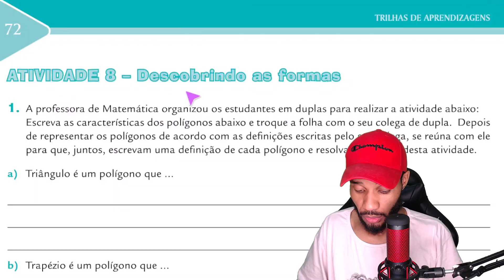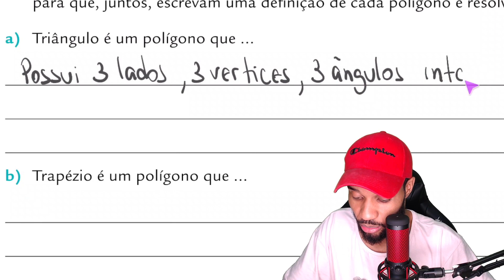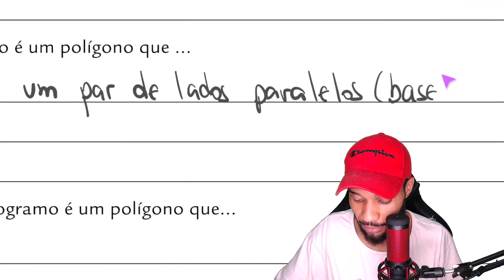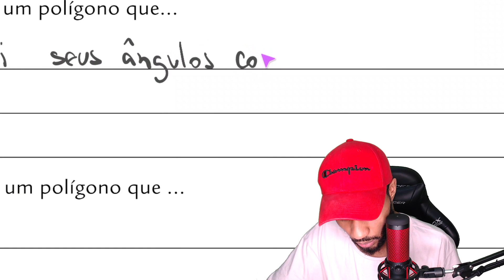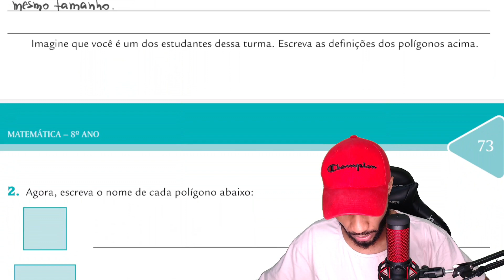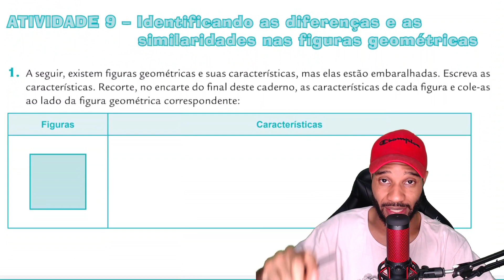8ºANO | TRILHAS 1 | ATIVIDADE 8 - DESCOBRINDO AS FORMAS - QUADRILÁTEROS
RESOLUÇÃO DA APOSTILA TRILHAS DE APRENDIZAGENS VOLUME 1 DA SECRETARIA MUNICIPAL DE EDUCAÇÃO DE SÃO PAULO